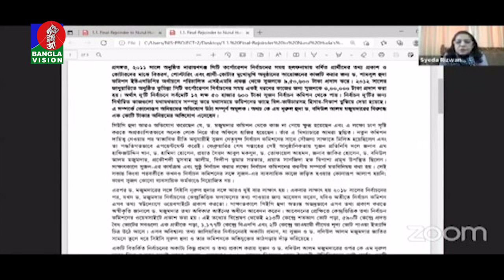‘নুরুল হুদা’র মতো খলনায়ককে সিইসি করা দুর্ভাগ্যজনক’ | Banglavision News